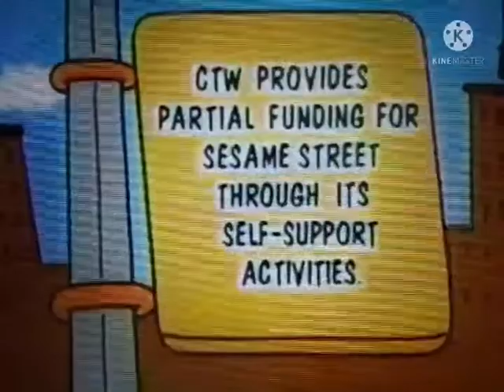sesame street season 29 credits 1998